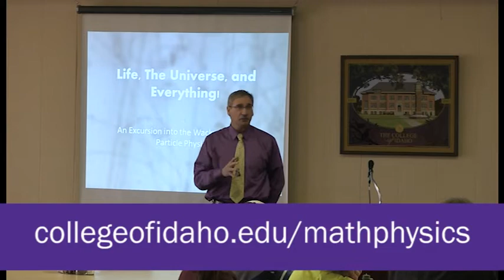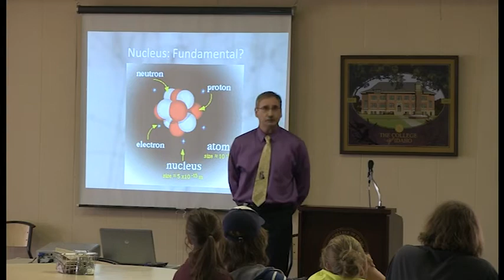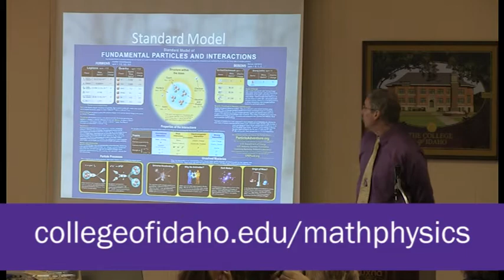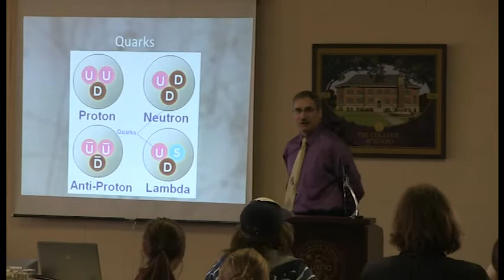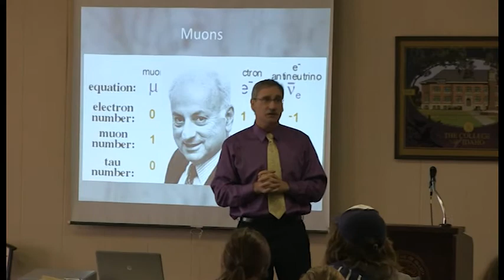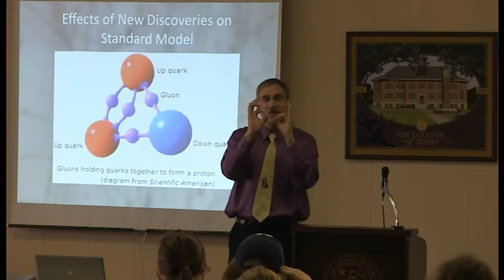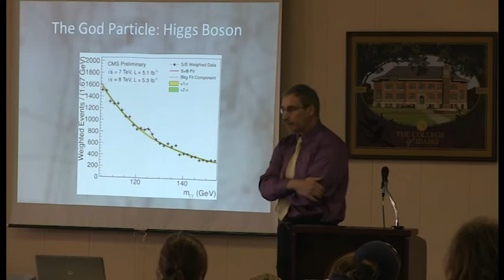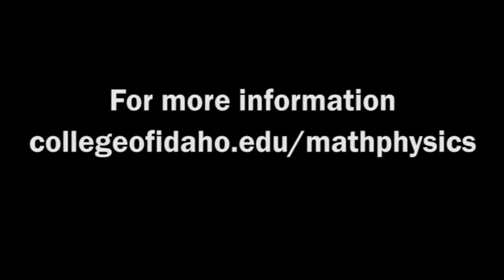C of I Physics Lecture - Jim Dull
College of Idaho physics professor Jim Dull discusses discoveries in particle physics during the past few decades, including the discovery of what is believed to be the Higgs boson in early 2013. For more information about studying physics at The College of Idaho,